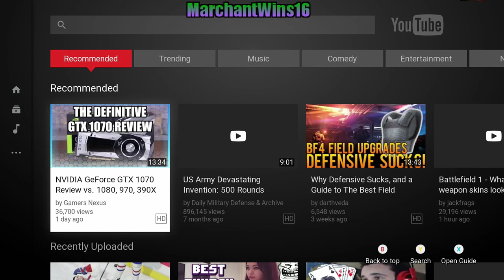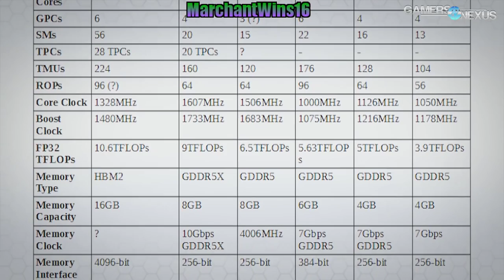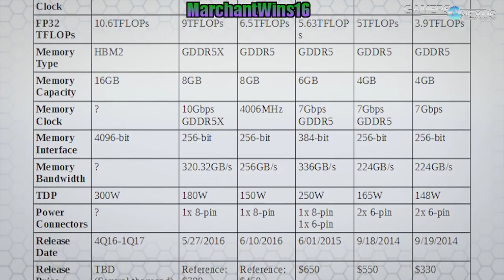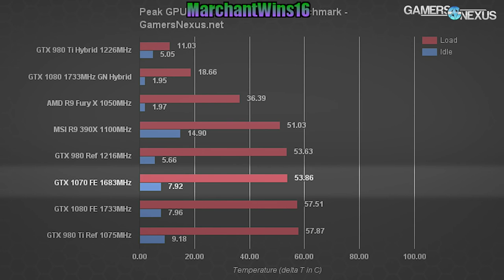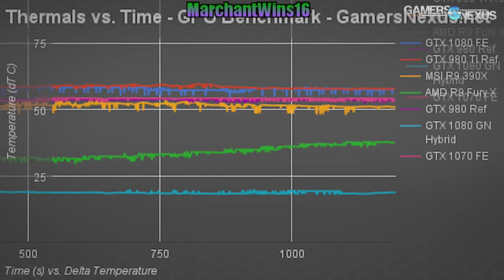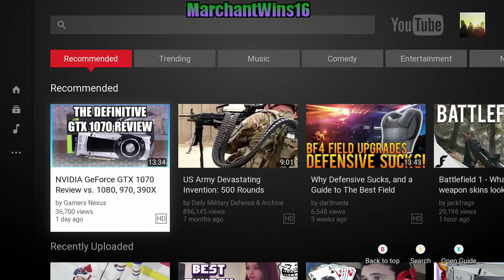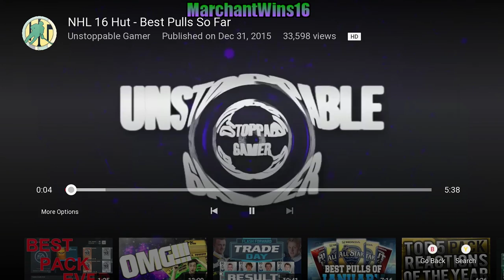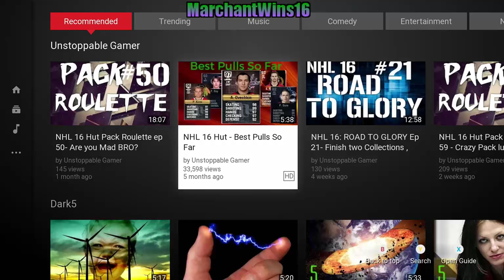NHL 16 (Part 42)